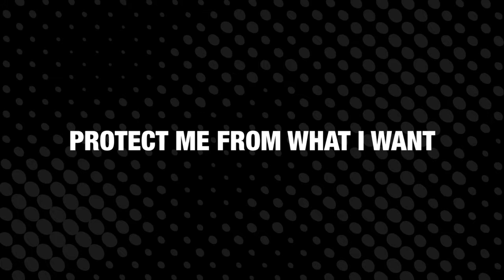PRSS // Du Champ - Protect Me From What I Want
Ponte Rosso Secret Session - 7 Apr 2012

Handyman: Mic Roma
Video: Giulio Merli, Zoltan Savi
Editing: Simone Merli
Photo: Andrea Bonetti